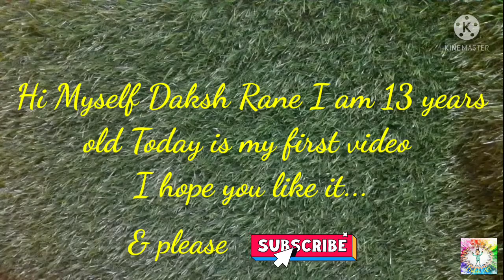How to make paper rose first video#dakshart#rose